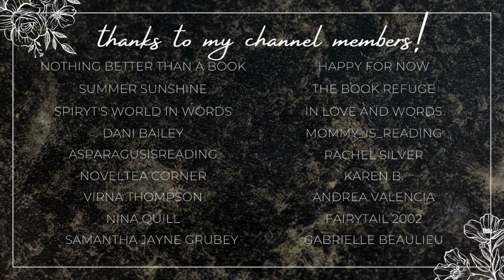august reading wrap up!!💗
Hi yall!!❤️Here we have my august reading wrap-up!!

✨BOOKS MENTIONED✨
The Quarry Master
When He Was Wicked
Girl's Weekend
The Krinar Code
Love Flushed
The Fae King's Dream
Cold Wood
It's In His Kiss
Undone By the Ex-con
Dare or Death
Merry or Mortem
Bask or Burn

✨BOOKTUBERS MENTIONED✨

xoxo Ava💕